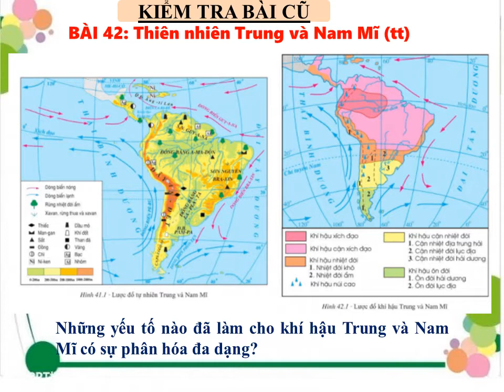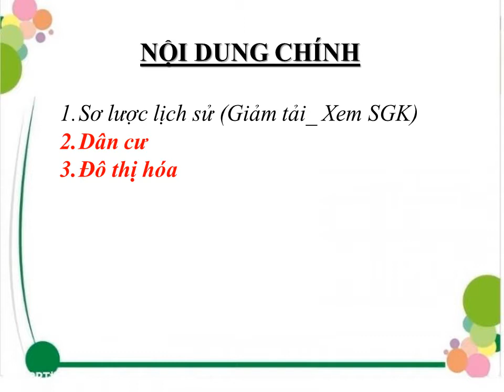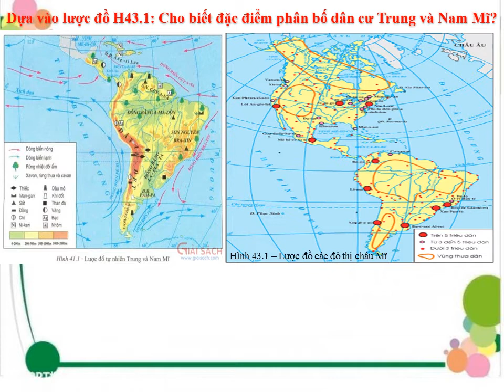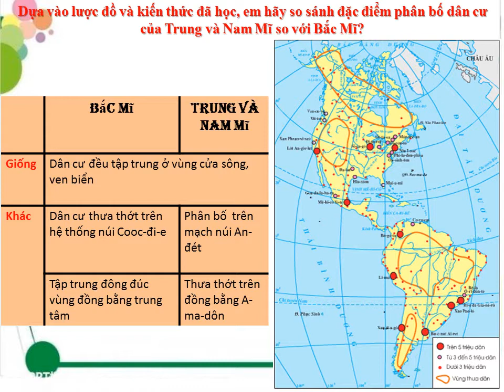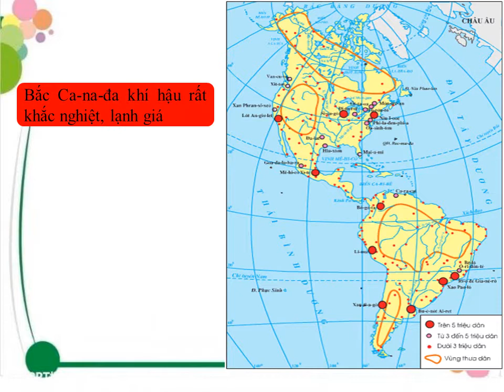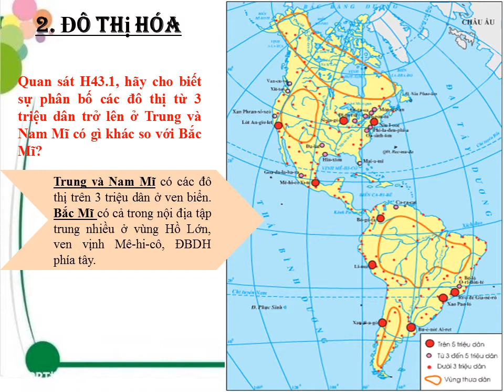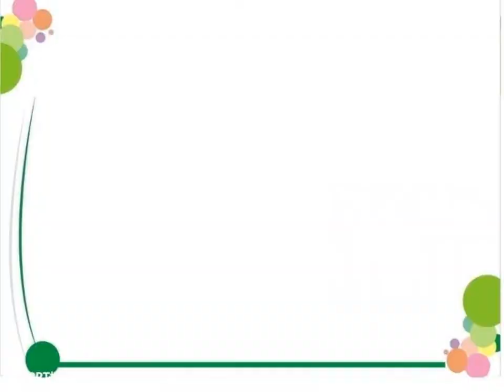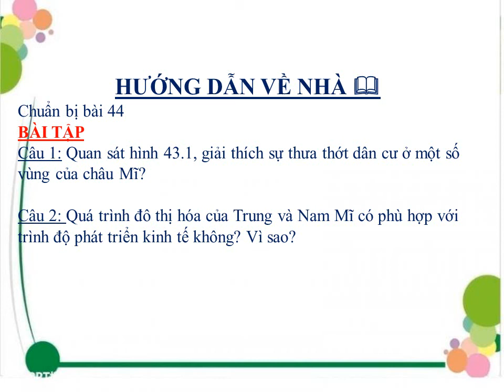ĐỊA LÝ 7 (Tuần 5 / HK2) - Bài 43: DÂN CƯ, XÃ HỘI TRUNG VÀ NAM MỸ